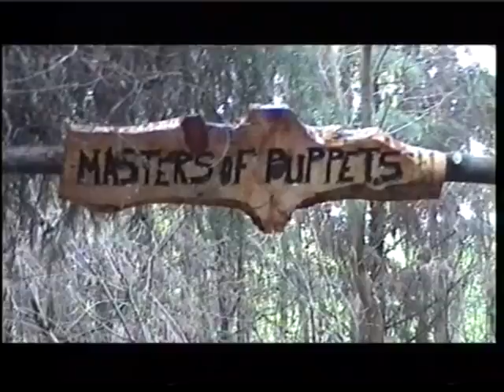trilhos da malveira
trilhos da malveira em sintra